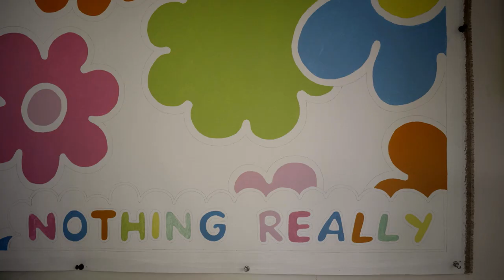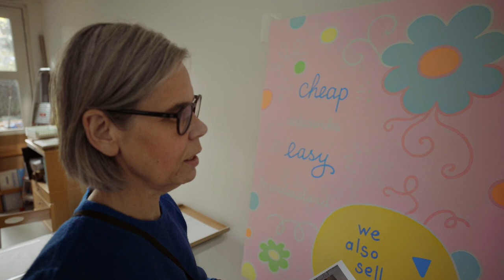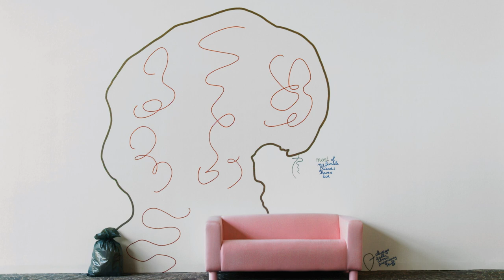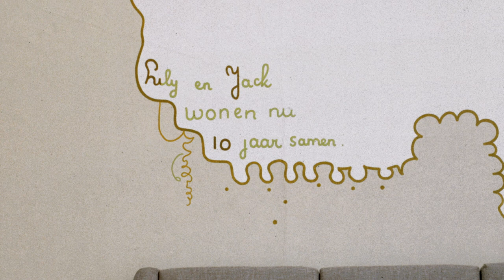HM2020 - Lily van der Stokker